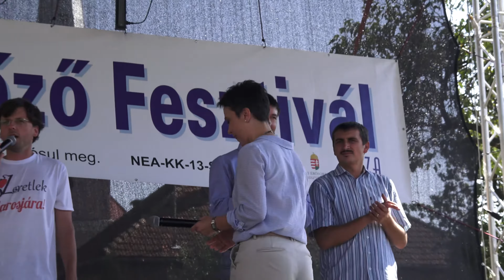Marosjárai Szilvafőzó Fesztivál (Megnyitó) - 2017